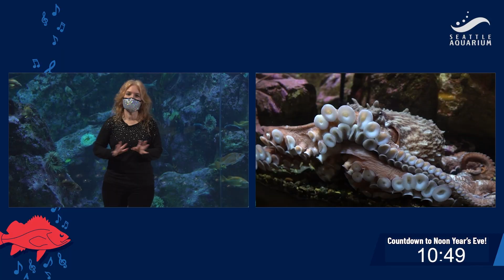2020 Rockin' Rockfish Noon Year's Eve (Replay)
Ring in the new year without staying up past bedtime and re-watch whenever you want! In this replay of our Noon Year's Eve event from December 31, 2020, you'll meet some of the animals at the Seattle Aquarium, discover amazing facts about them, learn cool dance moves to try out with music from Mikey the Rad Scientist and join us for the countdown to 2021!

Events like these are made possible by your generous support, and in these challenging times, every gift makes an impact.

Thanks to Mikey The Rad Scientist for providing the music for our event!